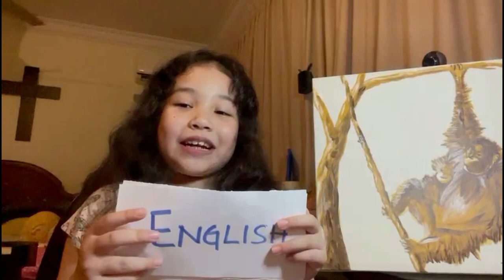The Voices of Future Generations for Orangutans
Happy International Orangutan Day 2021!

International Orangutan Day has been set for 19th August every year to show our love for orangutans. If we don’t act fast, their habitat will be destroyed to such an extent that instead of just being sad, we wouldn’t be able to do much. Let's take a pledge to protect all the orangutans that are left and give them the attention and care they deserve. Here is a short compilation video of children and their messages on orangutans. Thank you so much for all the hard work you put into this video. We truly appreciate it.